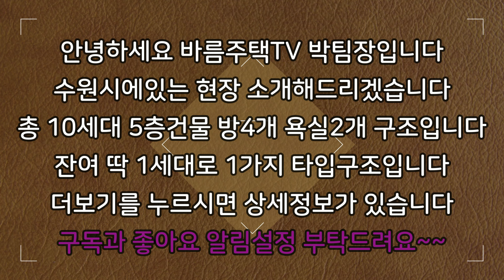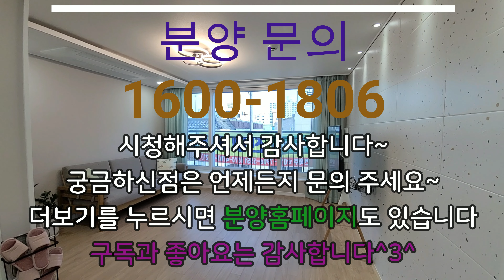[수원신축빌라]브랜드 파워있는 20차 분양!!분양 완료됬다가 해약나서 잔여 딱 1세대 돌아온 대형 4룸입니다!!마지막 잔여 1세대 특별공급으로 최저가로 맞춰드립니다!서두르세요~~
현장 :  예가팰리스시그니쳐20차

✔위치: 수원시 팔달구 인계동

✔세대수: 10세대 1개타입 5층건물

✔평수:   38평형

✔주차:  100%

✔ 구조:   방 4 / 욕실2

✔ 교통:   매교역 5분거리

    1. 드럼세탁기

    2. 100인치 TV증정

    3. 신세계백화점 상품권

    4. 이사비용 전액지원

    5. 취등록세 전액지원